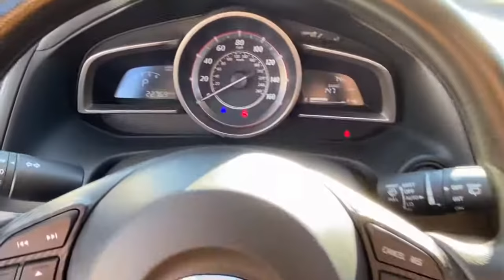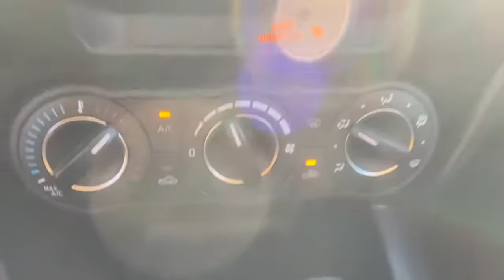2016 Mazda Mazda3 Brookfield, Ridgefield, New Milford, New Fairfield, Danbury, CT M3040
Snowflake White Pearl Mica Used 2016 Mazda Mazda3 available in Danbury, Connecticut at Colonial Mazda. Servicing the Brookfield, Ridgefield, New Milford, New Fairfield, CT area.

Colonial Mazda
100 Federal Rd,

1-OWNER CLEAN CARFAX * MAZDA CPO * 2016 MAZDA3 SPORT HATCHBACK ** ONLY 22K MILES ** PREFERRED EQIUPMENT PKG * FULLY SERVICED w/ 4-BRAND NEW TIRES !!/br/brMazda Certified Pre-Owned Details:/br/br  * Vehicle History/br  * Transferable Warranty/br  * Limited Warranty: 12 Month/12,000 Mile (whichever comes first) after new car warranty expires or from certified purchase date/br  * Powertrain Limited Warranty: 84 Month/100,000 Mile (whichever comes first) from original in-service date/br  * Roadside Assistance/br  * Includes Autocheck Vehicle History Report with 3 Year Buyback Protection/br  * Warranty Deductible: $0/br  * 160 Point Inspection/br/brAwards:/br  * 2016 KBB.com 10 Best Sedans Under $25,000   * 2016 KBB.com 10 Coolest New Cars Under $18,000/br/br/br2016 Mazda Mazda3 i Sport